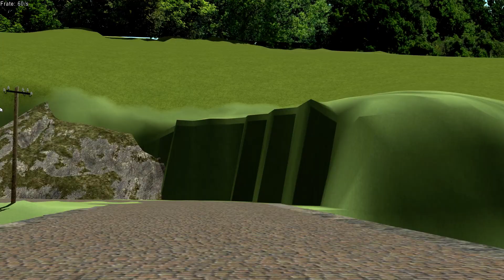eep13x64 exe 2018 08 04 11 51 49 02